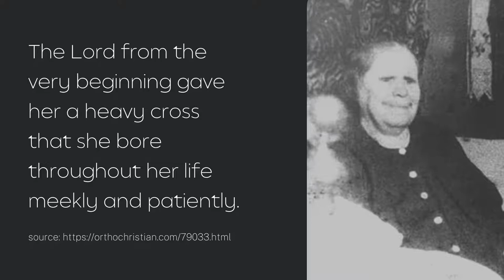Saint Matrona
The Blind Of Moscow